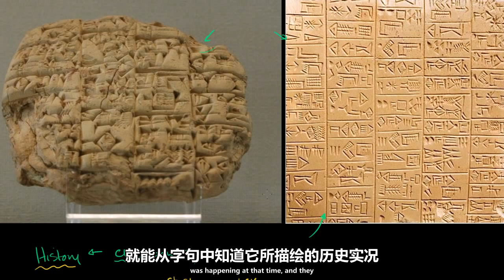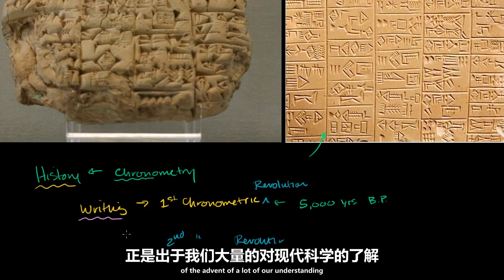78 计时学革命 宇宙学&天文学 可汗学院